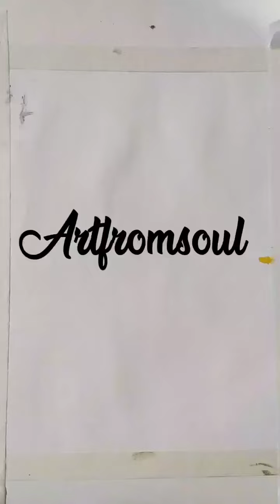Beautiful Sunset | Art From Soul